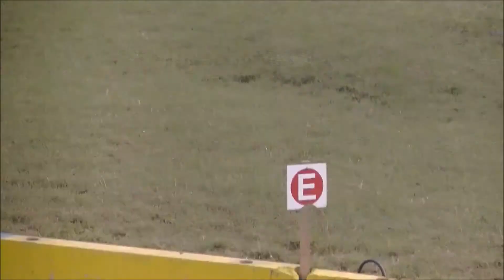Rallycross - Championnat de france 2021 - Lessay - 3 MANCHE CLIO RX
filmé par lebosse gilles